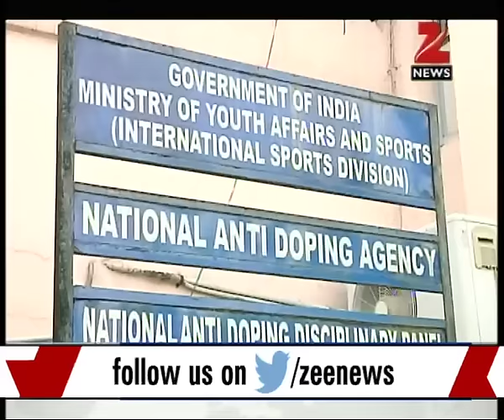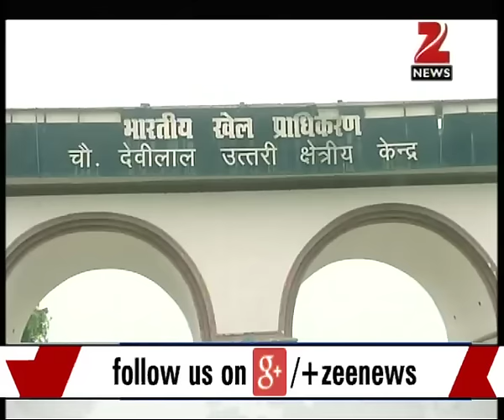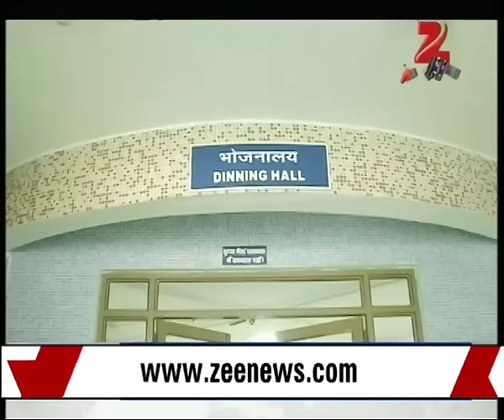DNA: Analysis of doping controversies of Narsingh Yadav and Inderjeet Singh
Analysis of various anabolic steroids which improves muscle and energy. Watch complete news story of DNA for getting detailed updates!